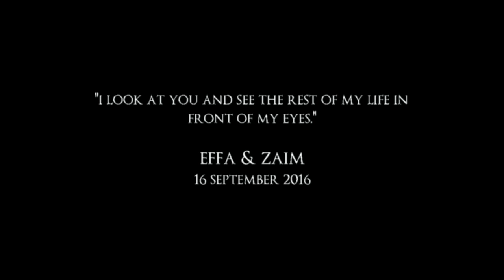Solemnization / Akad Nikah ~ Effa & Zaim | 16 September 2016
Gear : Canon 650D + 50mm f1.8 STM